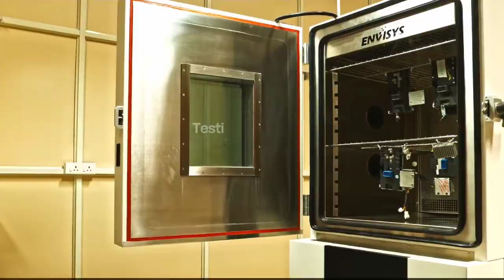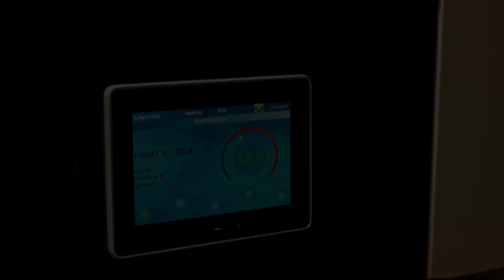SIMPLE ONE, ELECTRIC SCOOTER, SIMPLE ONE BAD NEWS , SIMPLE ONE NEW UPDATE, SIMPLE ONE DELIVERY DATE